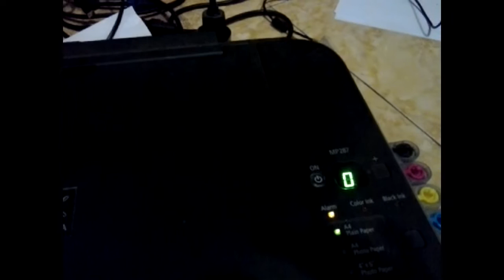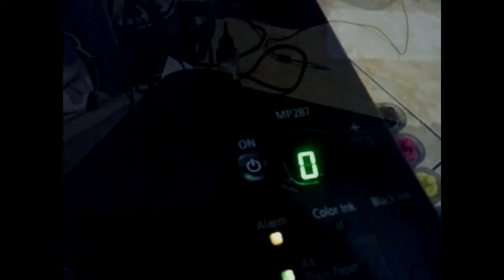Memperbaiki Printer Cannon MP287 ERROR P10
Kerusakan Resistor R 301 menyebabkan printer menjadi error P10. Untuk mengatasi error tersebut kita cukup mengganti r301 yang rusak dengan resistor yang baru.. setelah di ganti otomatis printer normal kembali..  semoga bermanfaat